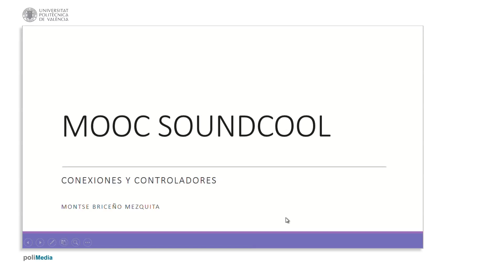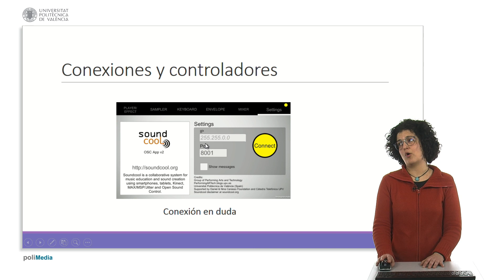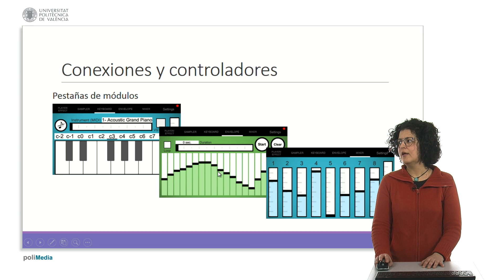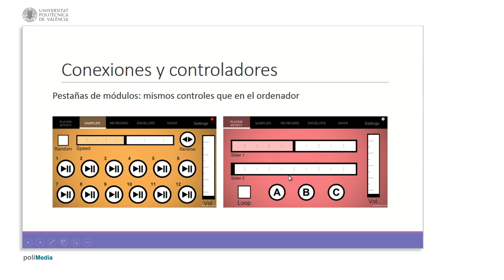Conexiones y controladores | 15/23 | UPV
Título: Conexiones y controladores

Descripción automática: En este video, se explica cómo descargar y utilizar la aplicación Soundcool en dispositivos móviles. Se inicia accediendo a la AppStore o PlayStore, buscando la aplicación con las palabras “Soundcool&nbsp;SC”. La interfaz de la app muestra pestañas desplegables para controlar módulos remotos: player o effect, sampler, keyboard, envelope y mixer, además de la sección de settings.

Para conectar, se debe introducir la dirección IP mostrada en el launcher de Soundcool y un número de puerto, iniciando con el dígito ocho mil. Al conectar, puede ocurrir que la indicación sea verde (conexión exitosa), roja (conexión fallida, usualmente por un error en la IP) o amarilla (conexión en duda, requiriendo verificación manual).

El video muestra las interfaces de los módulos controlables desde el móvil, como el keyboard, que incluye un botón de pánico para detener sonidos, el envelope con sus controles deslizantes y el mixer. También se mencionan los módulos sampler y player effect, con sus respectivas funciones. Se concluye el video agradeciendo al espectador.

Autor/a: Briceño Mezquita Montserrat